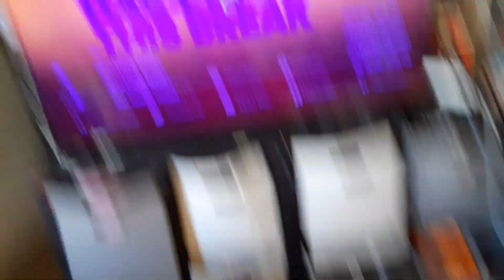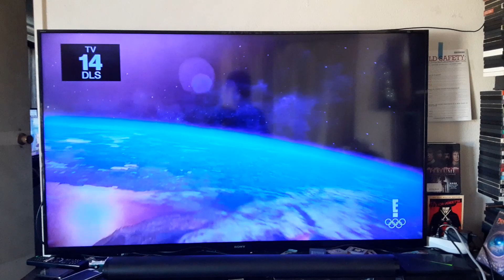A League of Their Own (1992) End/Start to Pitch Perfect (2012) on E! TV 3/29/24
Just another random vidwo